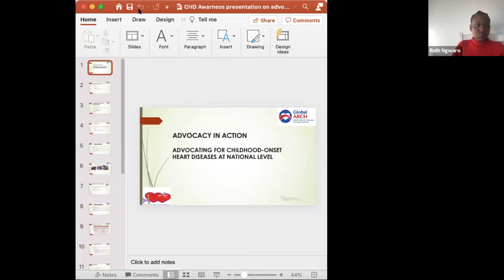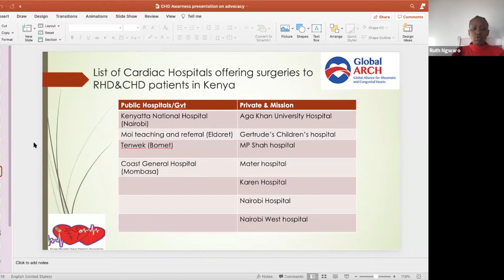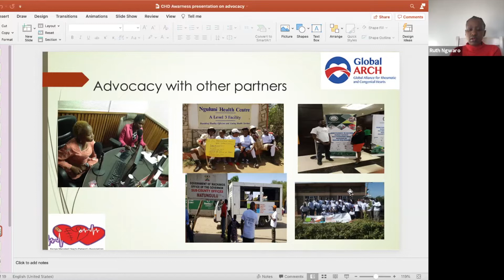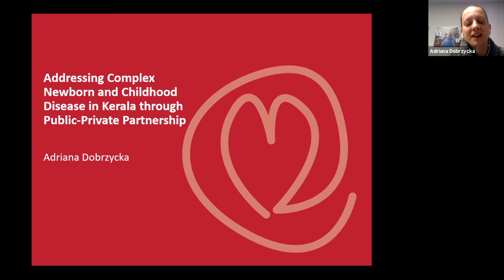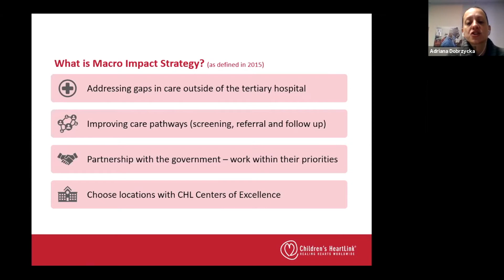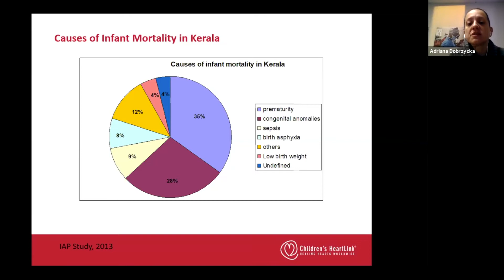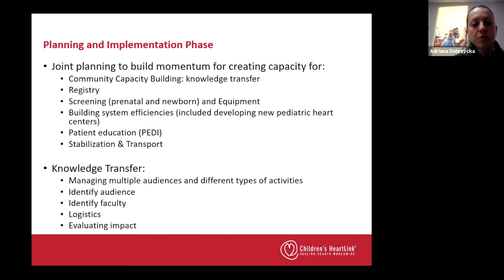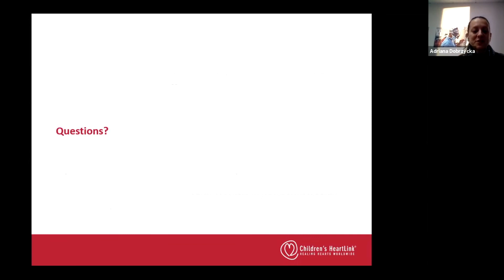Global ARCH LIVE: Advocacy in Action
Global ARCH board members Bistra Zheleva, VP of Global Strategy and Advocacy at Children’s HeartLink and Ruth Ngwaro, co-founder of Kenya Mended Hearts Patients Association will discuss their recent advocacy success stories. Mended Hearts Kenya has been successful in getting the government to pay for CHD surgery, and Children’s Heartlink in the expansion of screening and surgery in Kerala, India.